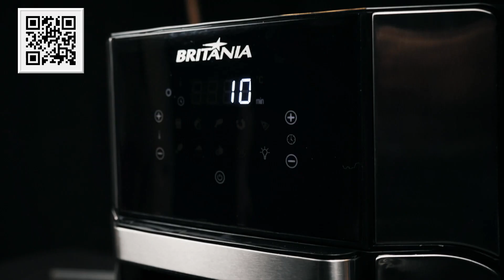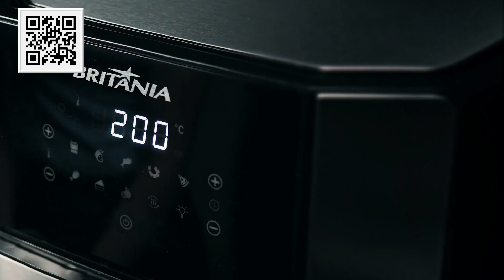Conheça: Conheça a sua Fritadeira Air Fry Oven BFR2100